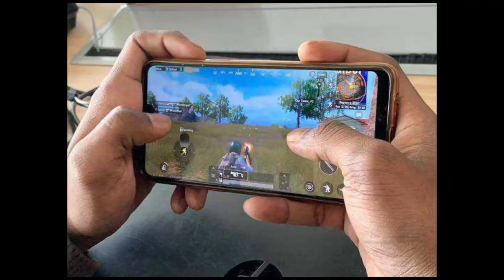Toddlers Cute Animals For kids Puzzles Game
Cute Animals - Simple Kids Puzzle Games for Little Girls and Baby Toddlers.

The "Cute Animals Kids’ Puzzles" is an educational game for girls and boys from 2 year old and for children aged 3-5.

It’s a simple jigsaw puzzle game for little girls who are expected to put together cute baby animal puzzle pieces and pop balloons, all accompanied by jolly music.

Does your little girl like cartoon 🦄 unicorns? A toddler will be delighted to see such cute animals like a baby unicorn girls and boy, adorable baby 🐱 cats and 🐕 corgi dogs and even 👸 princess with her little unicorn pets! And a happy mother can have a little rest while the child is playing with these cool games for girls.

The "Cute Animals" Kids’ Puzzles educational games for girls and boys and help toddlers to develop their memory, attention, logical thinking, fine motor skills of hands, and bringing them a lot of fun at the same time.